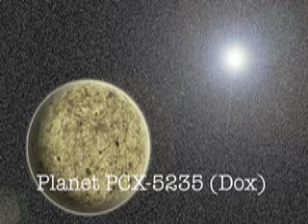Xod 3 part 5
General Voks has united the Xombie Dox and Xod armies under his banner which he will now use get revenge on Sivart, mean while Sivart and The chief administrator of war are trying to establish contact with the chief economist on xod.